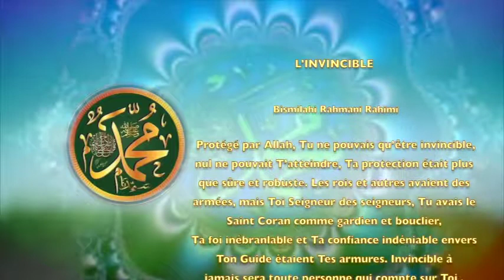POEME SUR LE PROPHETE PSL: 121 L’INVINCIBLE